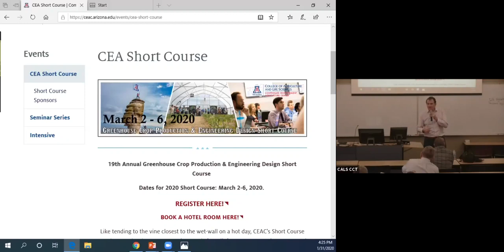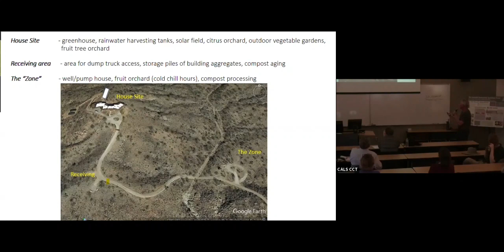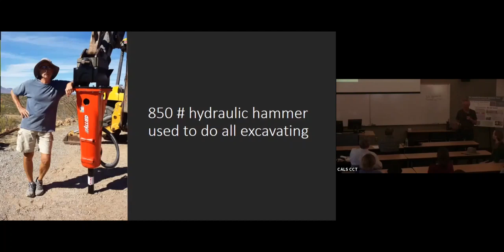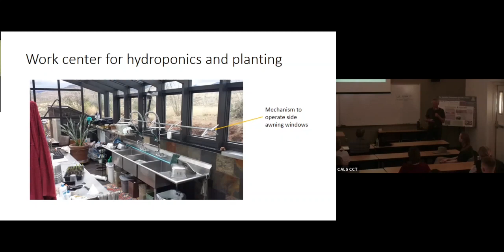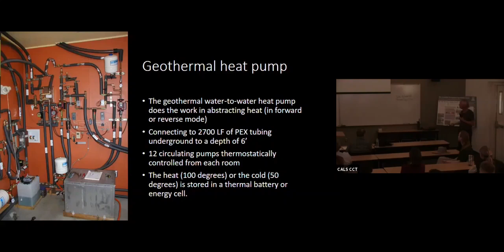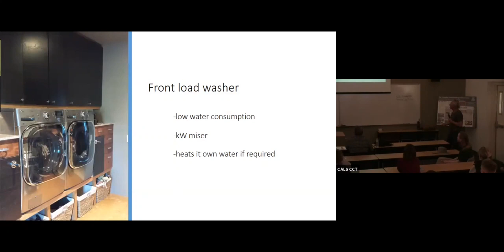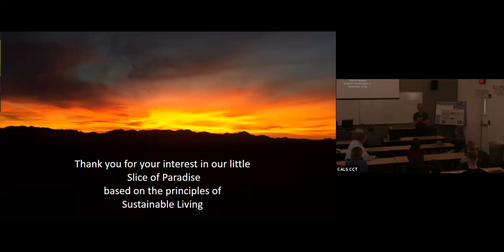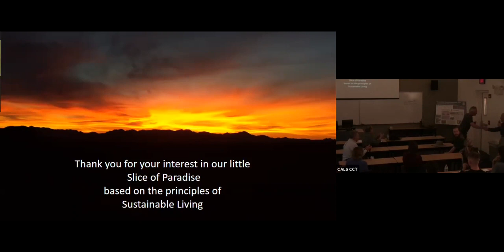Covering Environments with Jim and Jean Wagner